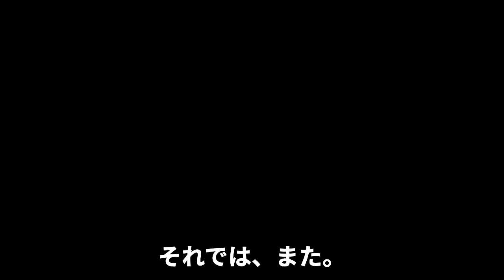落合博満が立浪監督を猛烈批判！落合の「自分を棚にあげた発言」がやばすぎた！落合が監督時代にできなかったことに驚愕！【プロ野球】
今回は、落合博満が発して物議を醸している

ペナントレース発言について紹介します。